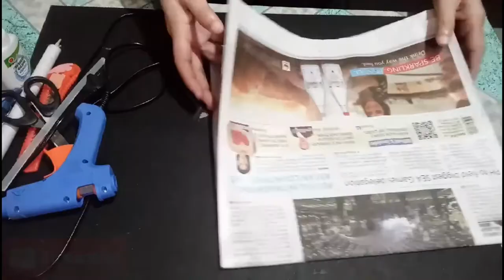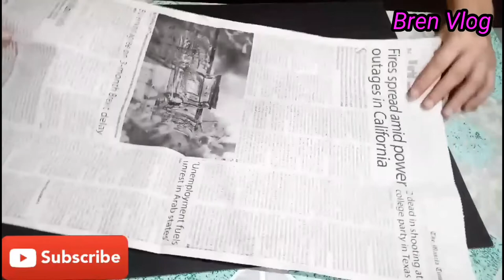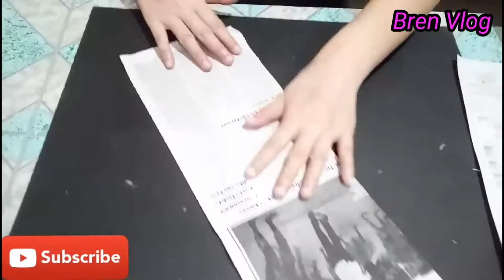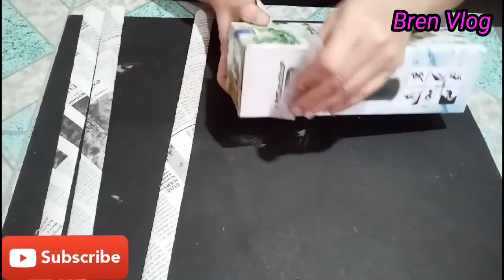Handy craft organizer tutorial using waste news papers. Bren Vlog